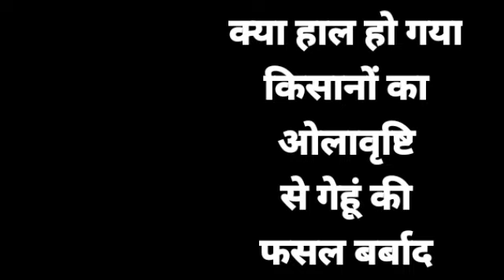ओलावृष्टि और बारिश ने किसानों को रुलाया खून के आंसू